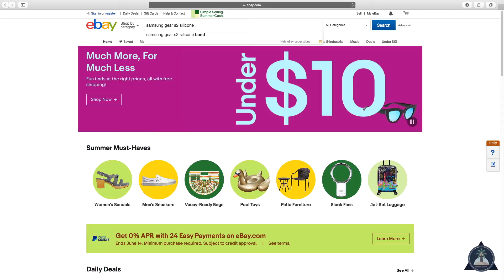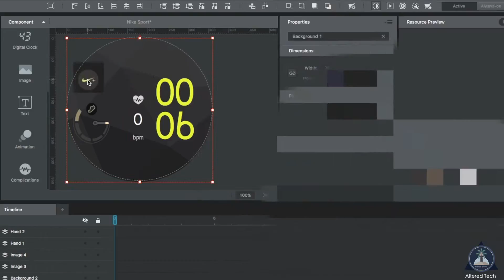Transform Your Gear S2/S3 Into a Nike Applewatch // Samsung Gear Custom Nike Edition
Hey Geeks! Months back I saw Kevin Hart with the Nike AppleWatch (with the volt/grey colors) and since then I've always had my eyes on them. The issue is that I'm more of an Android kind of guy and there are no Nike Android watches available. So I decided to challenge myself by converting my Samsung Gear S2 Classic into my own Nike version. This was just for fun.

// You can find the wriststrap here as well (it's cheaper):